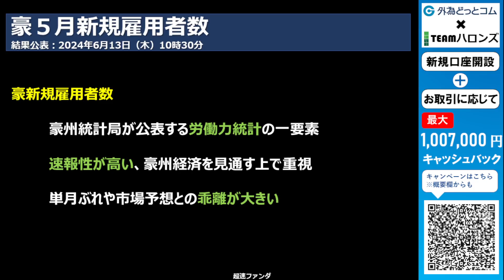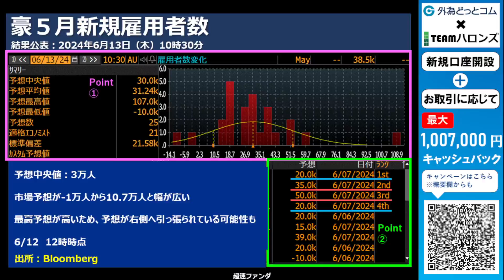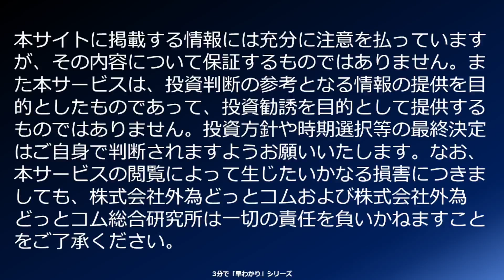ハイA経済指標をひと目で確認「豪5月新規雇用者数」2024年６月13日発表-超速ファンダ